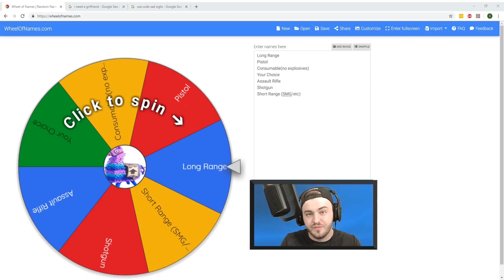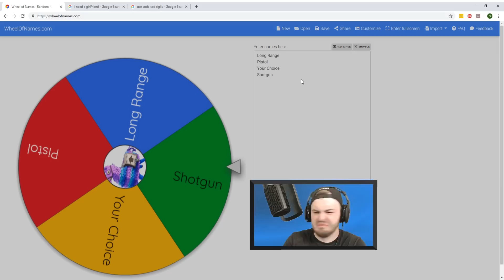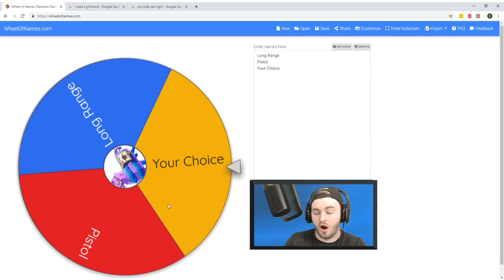PUSH the LINE Rarity Battle *NEW* in Fortnite Creative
We're back with another Loot Battle in Fortnite Creative! Today it is Sigils and BiffleWiffle vs SSundee and Henwy in an epic version of Push the Line! Who will win West Coast or East Coast boys?